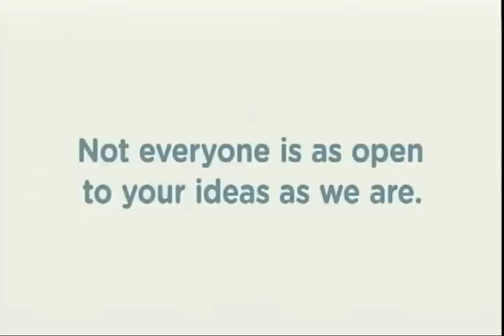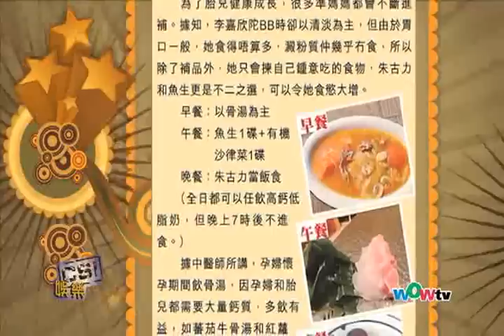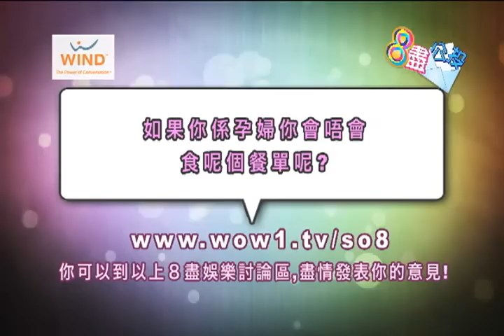WOWtv 8盡娛樂-0215 李嘉欣產後激瘦 神奇餐單揭秘 1/1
千呼萬喚李嘉欣與許晉亨的百億金叵籮Jayden Max於初六面世,但靚媽嘉欣產後短短80小時,體重從120幾磅跌至不足100磅,面尖、手臂幼,彷彿冇生過。
成功極速瘦身,據知全賴嘉欣和營養師炮製的神奇餐單,朱古力當補品、用魚生減磅,晚上七點後更全面禁食,肥胎唔肥人,創出大肚婆奇蹟。不過家庭醫生關嘉美直言,嘉欣激瘦奶水實唔夠,有傳為讓小JM食人奶,許家每月花費6位數字請奶媽。

如果你係孕婦你會唔會食呢個餐單呢?